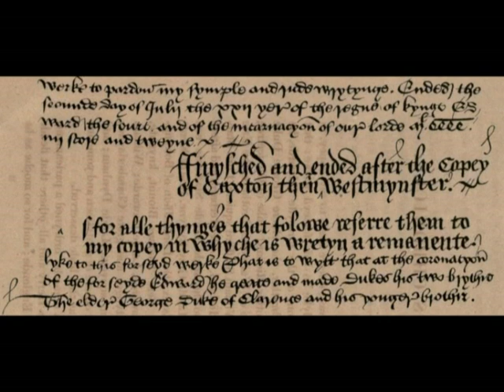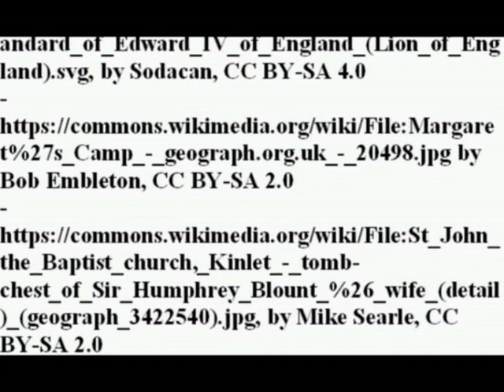Battle of Tewkesbury - 4 May 1471